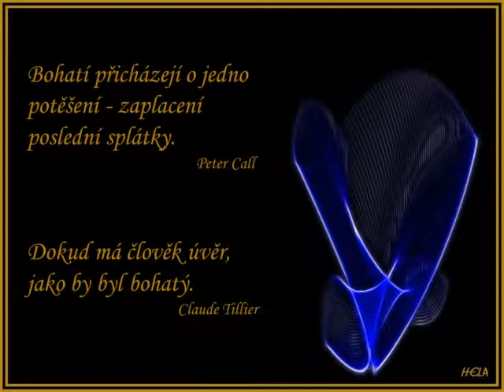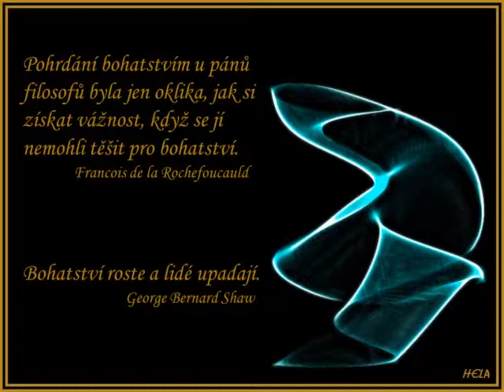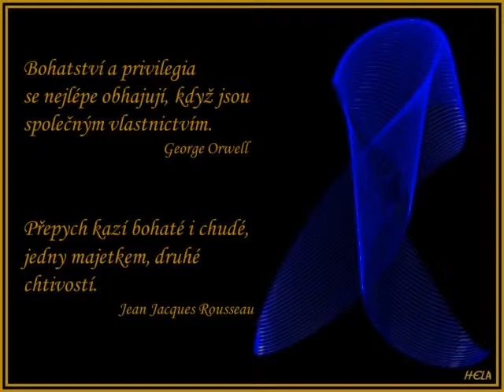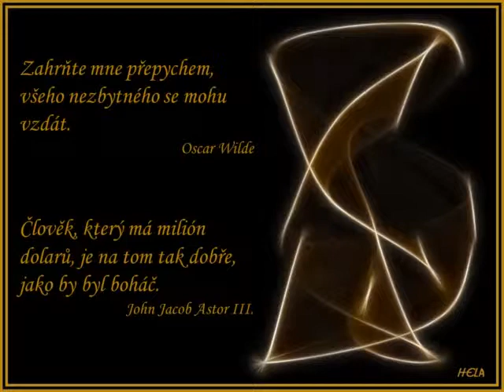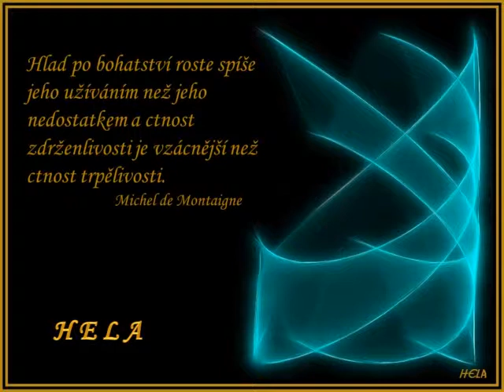Bohatství - citáty; Hudba: Francis Goya - Careless whisper